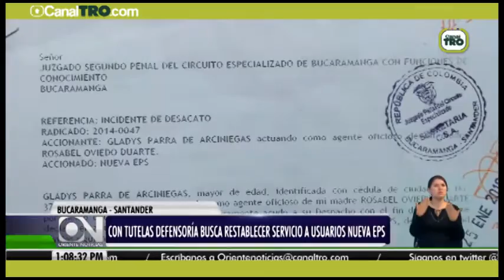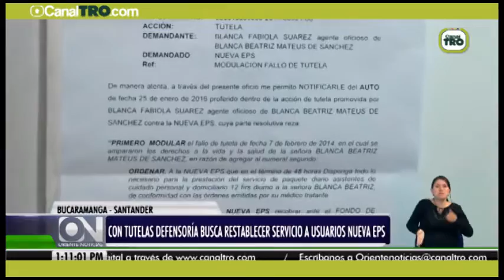Con tutelas, Defensoría busca restablecer servicio a usuarios de la Nueva EPS